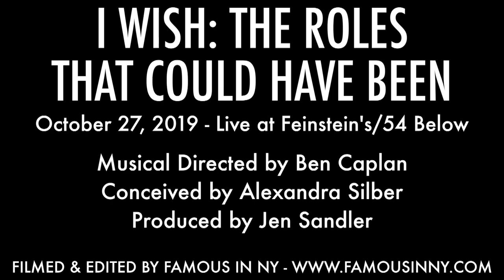Nicholas Barasch - "Quiet" (Matilda; Tim Minchin)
October 27, 2019 - Live at Feinstein's/54 Below

Music Directed by Ben Caplan